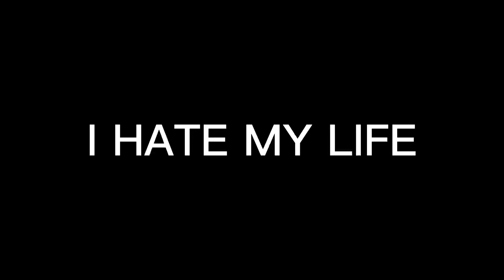Let’s Get 1000 Views